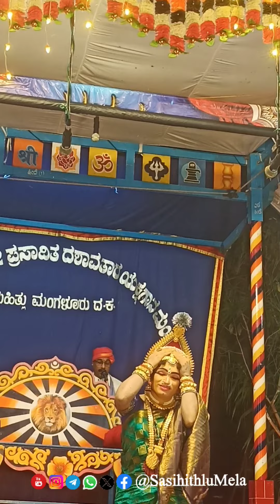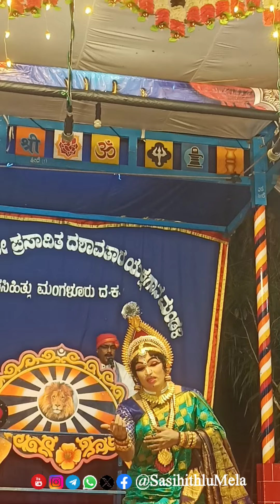Sasihithlu Mela Yakshagana Video